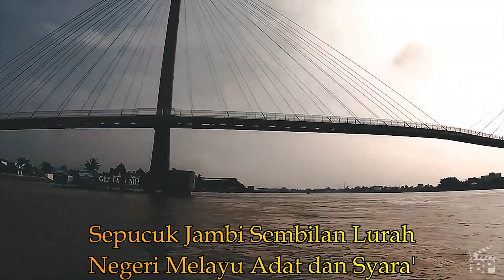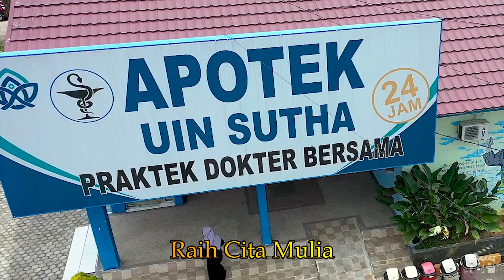MARS UIN STS JAMBI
Sepucuk jambi sembilan lurah
Negeri melayu adat dan syara'
Tempat berdiri Universitas Islam Negeri
Sulthan Thaha Saifuddin Jambi

Jangan lalai diri kejar prestasimu
Gantungkan citamu setinggi langit
Jangan lupa engkau berdiri di bumi
Mantapkan tekadmu raih cita mulia

Universitas Islam Negeri Jambi
Wadah pendidikan berkarya mengabdi
Kebanggaan kami bangun anak negeri
Generasi wirausaha Islami